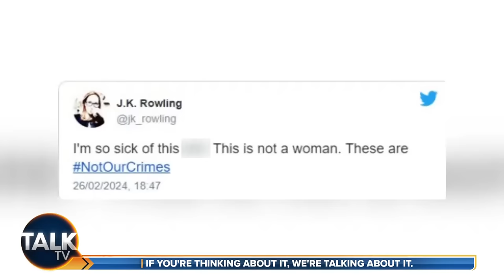Kevin O'Sullivan and Alex Phillips | 18-Mar-24